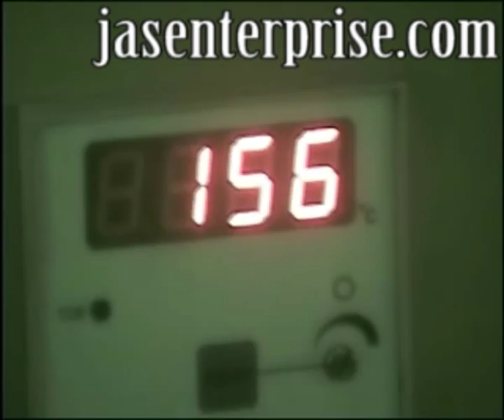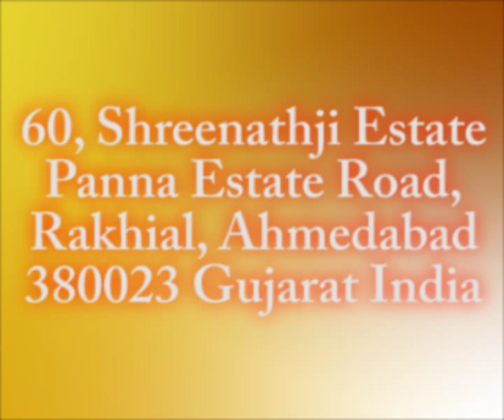Rotary Indexing Type Automatic Chapati Making Machine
Jas Enterprises

जस एंटरप्राइस
बी -326, तीसरी मंजिल, सुमेल बिजनेस पार्क 7, सोनी नी चावल बीआरटीएस बस स्टैंड के सामने, राखीयाल, अहमदाबाद ३८० ०२३ गुजरात, भारत
मोबाइल :- + ९१-९४२७४ १७३८४, ९४२६० ८८६८०, ९४२६१ ८०१४२